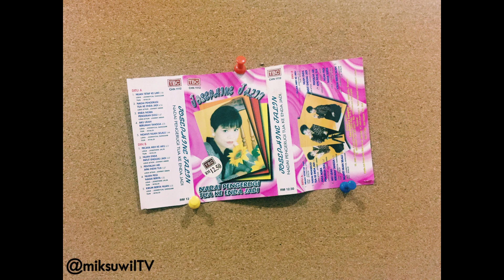Josephine Jalin - Nadai Pengerugi Tua Ke Enda Nyadi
| Cassette Audio |

Album Josephine Jalin, Nadai Pengerugi Tua Ke Enda Jadi.

CHN 1112 | DITU A

Terbitan / Edaran : Tiew Brothers Company
Pencetak : Audio Art Press Sdn. Bhd.